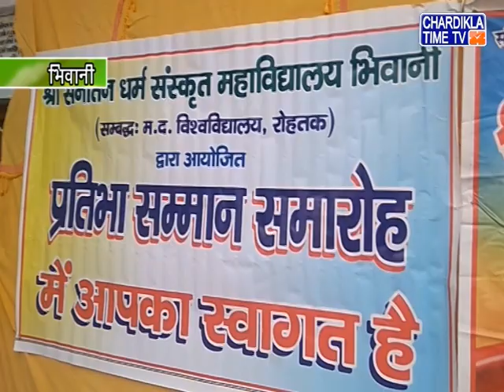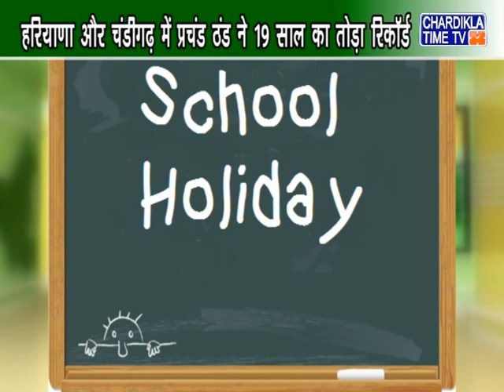Haryana News | Haryana Khabar | 29 December 2019 | Chardikla Time Tv